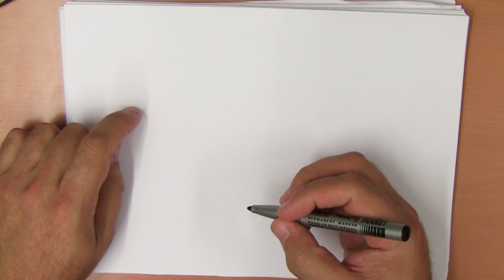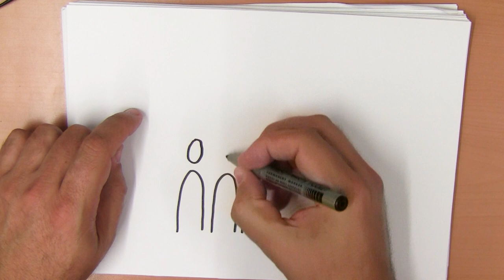3 juni de dag van de coach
Ja hoe teken je nu een Coach?
Ik zal het je laten zien